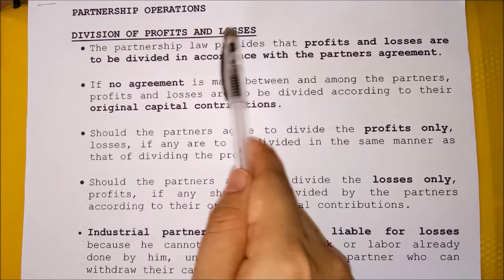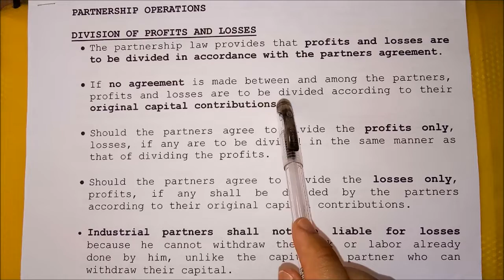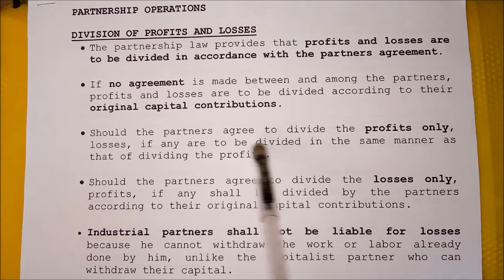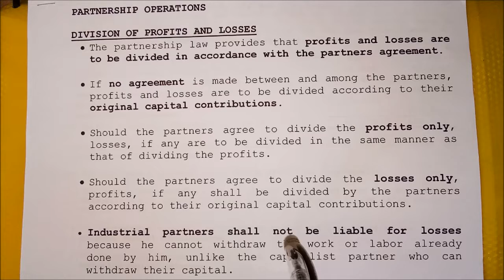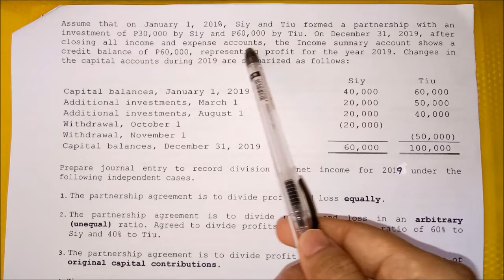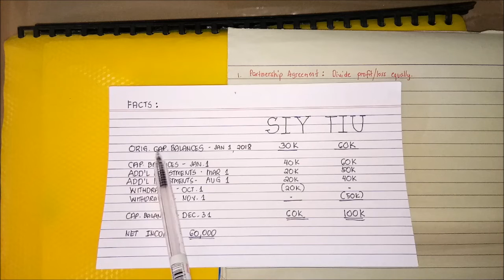Partnership Operations - Division of Profits to Partners (Part 1)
Learn the possible methods of dividing net income/loss to Partners in Partnership

This video illustrates division of profits to partners according to the following independent cases:

- Equally
- In an Unequal/Arbitrary Ratio
- In the ratio of Capital Balances (Original Capital Contribution; Beginning and Ending Balances)

Reference: Volume 1 Advanced Accounting Principles and Procedural Applications by Mr. Pedro P. Guerrero and Mr. Jose F. Peralta